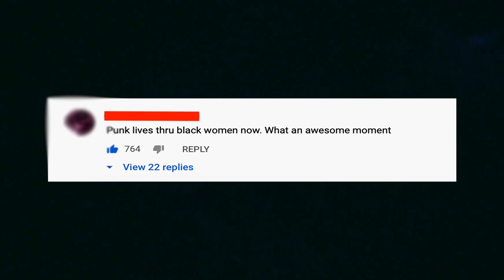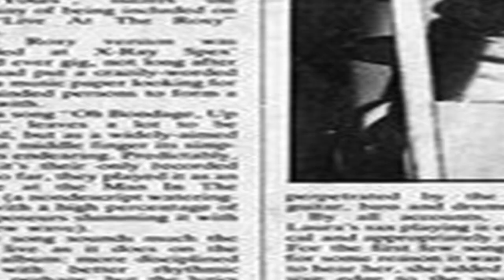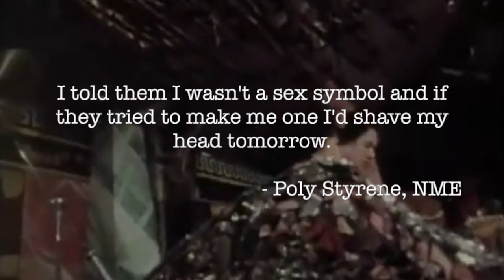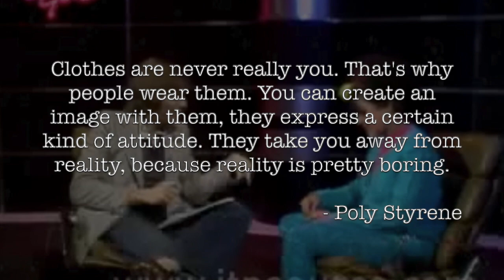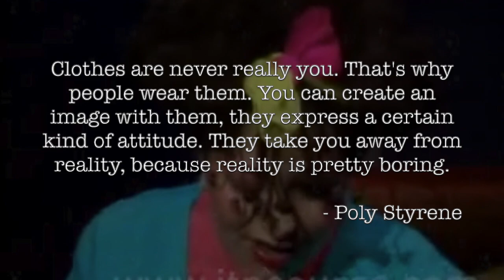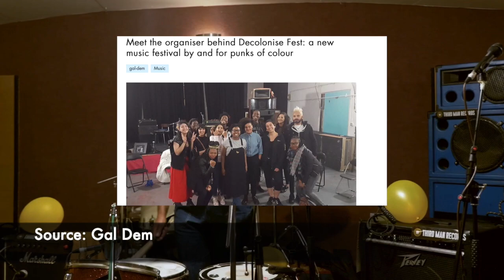Poly Styrene: DIY Punk Pioneer